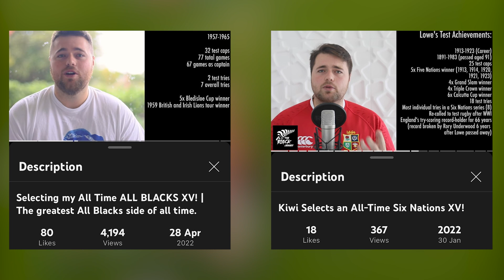Who Are The Top 5 Rugby Coaches of All Time? (OPINION)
In honour of the recently announced All Blacks assistant coaches for 2024 and beyond, I thought I'd finally share my thoughts on who the Greatest-Ever coaches in the game are. I took trophies won, win rates and most importantly, legacy, into account, for this video. Hope you like it guys!

TIMESTAMPS:
0:00 - Introduction & Criteria
1:48 - Honourable Mentions
4:09 - Criteria Reminder - Legacy
4:33 - 5th Place
6:03 - 4th Place
7:05 - Ad Break
7:06 - 3rd Place 🥉
9:00 - 2nd Place 🥈
10:40 - 1st Place 🥇
13:33 - Conclusion